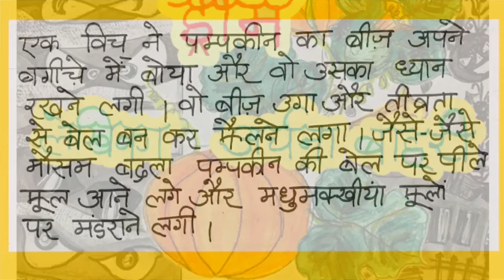Kids Halloween story book in Hindi 🎃 pumpkin ke dream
by Archana Bahri
iTunes Store Apple Books - Kids Genre